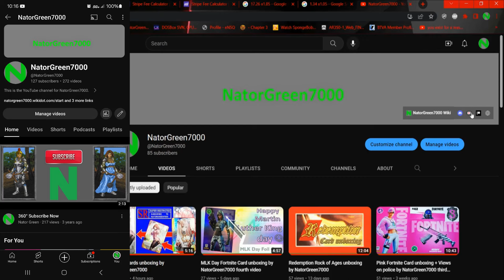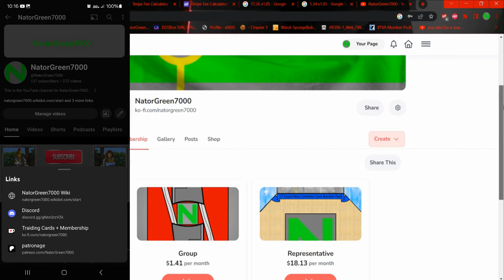Arbiter 617 vs Paramount by NatorGreen7000 100 subscriber patch available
0:00

I will read every comment written on any video no matter how old even if the comment is in Russian and some have been for some reason.

Representative Tier Patron

8:00 Senπ